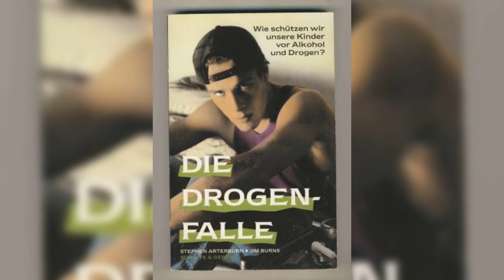Die drogenfalle mv boltenhagen kluetz